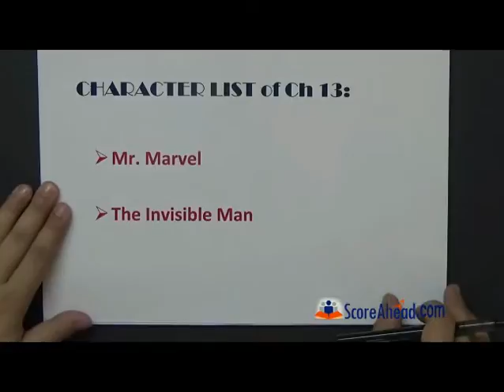The Invisible Man Chapter 13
Chapter 13
Chapter name : Mr. marvel discusses his resignation